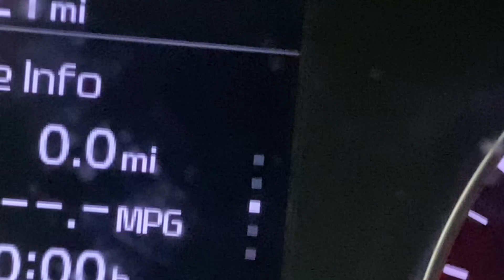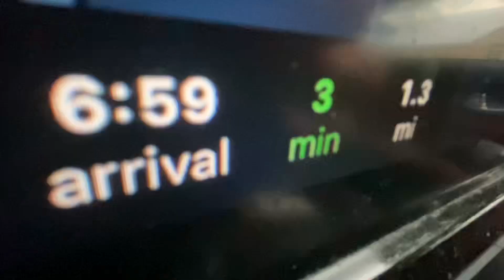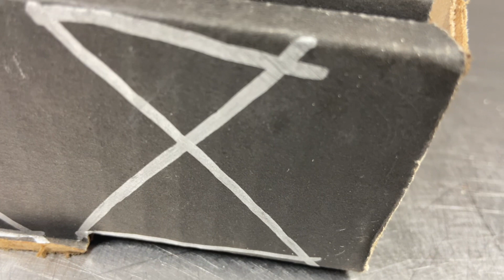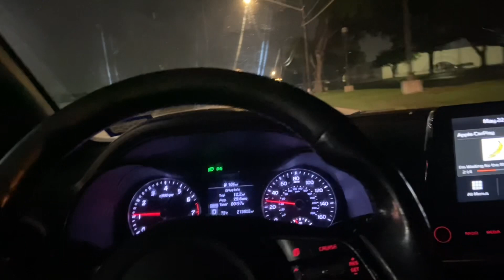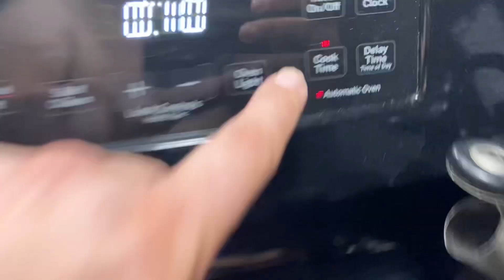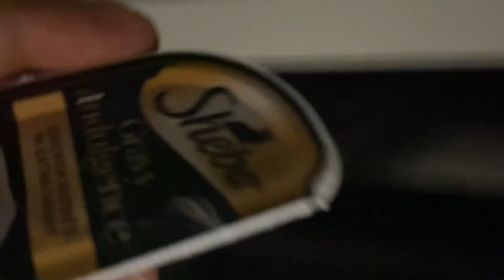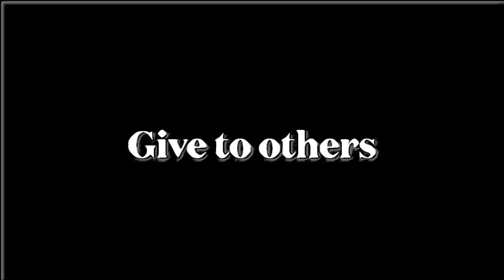Restaurant delivery - F18 and rain and skinny Church / back to kitty and Linda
Thanks y’all,
TheColeandLindaFilmmakerBand
p.s.s.

Thecoleandlindafilmmakerband

Literature friends.

LLC.